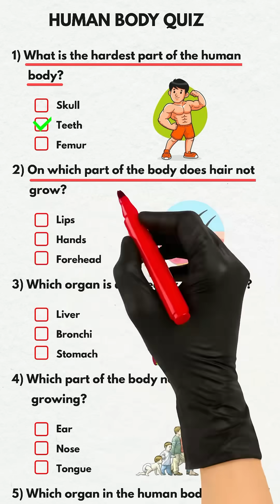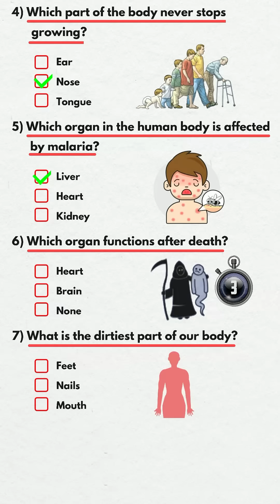Human Body Quiz